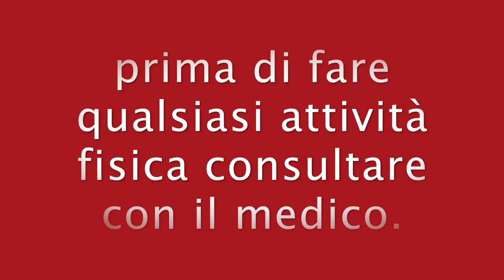ADDOMINALI PER SCOLPIRE IN 12 MINUTI PANCIA PIATTA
Ciao Amici
oggi si allena il addome come un gladiatori in 12 minuti un circuito efficace per diventare la pancia piatta.
addominali spartaco per scolpire  in 12 minuti pancia piatta
esercizi spartaco per scolpire il addome
4 esercizi per diventare il addome come una tartaruga